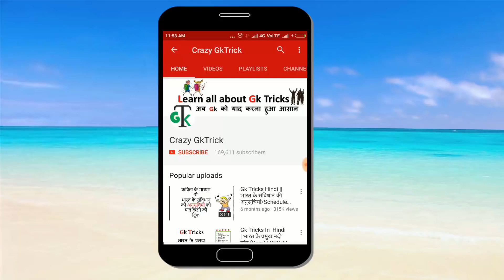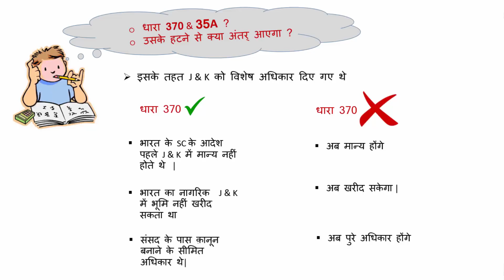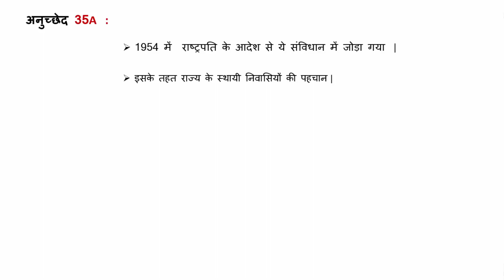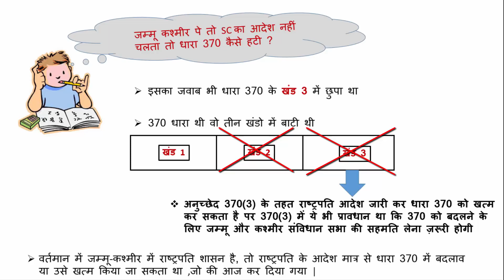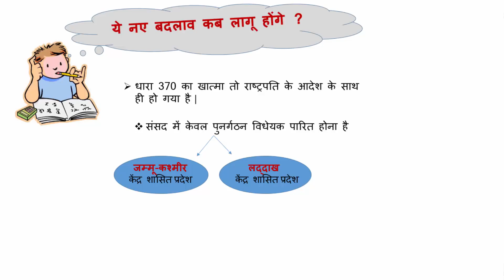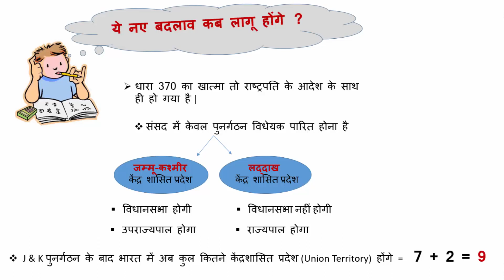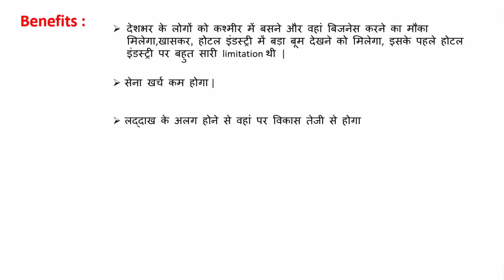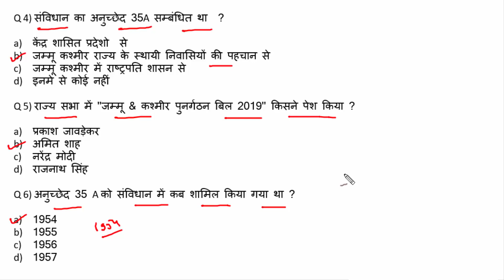Article 370 And Article 35A In Hindi Jammu Kashmir Union .mp4